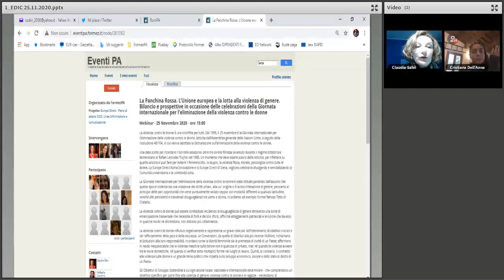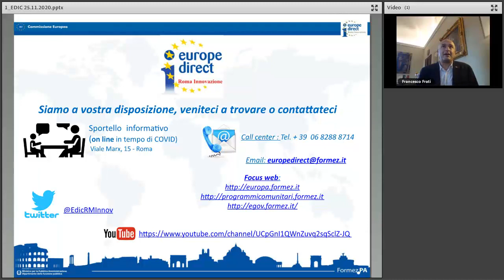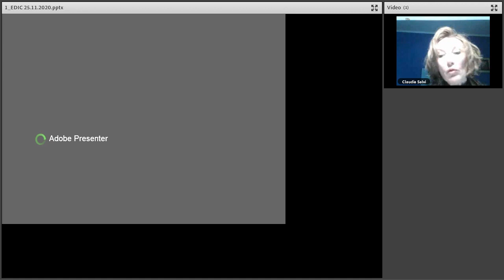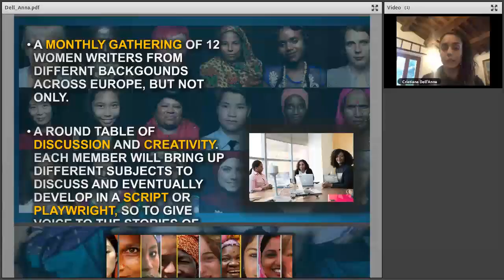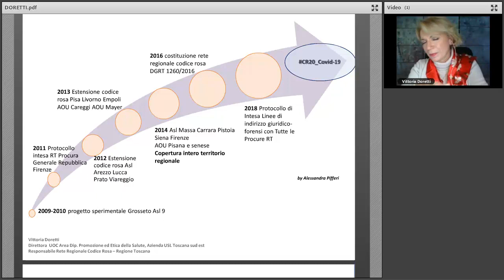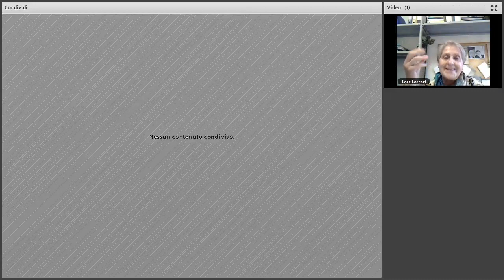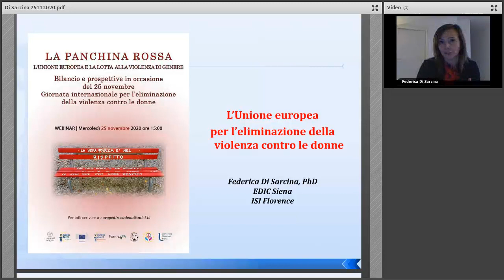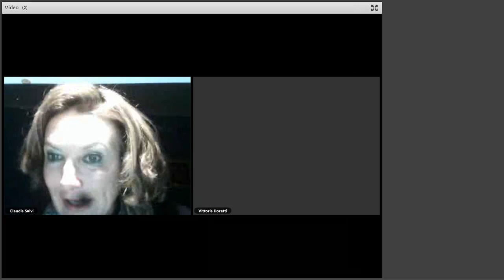La Panchina Rossa. L’Unione europea e la lotta alla violenza di genere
Bilancio e prospettive in occasione delle celebrazioni della Giornata internazionale per l’eliminazione della violenza contro le donne

25 Novembre 2020 - ore 15:00
La violenza contro le donne è una sconfitta per tutti. Dal 1999, il 25 novembre è la Giornata internazionale per l’eliminazione della violenza contro le donne, istituita dall’ Assemblea generale delle Nazioni Unite, a seguito della risoluzione 48/104, in cui veniva adottata la Dichiarazione sull’ eliminazione della violenza contro le donne.

Una data scelta per ricordare il terribile assassinio delle tre sorelle Mirabal avvenuto durante il regime dittatoriale domenicano di Rafael Leonidas Trujillo nel 1960. Un momento che deve essere scevro dalla retorica, per riflettere su quanto ancora si può fare per evitare il femminicidio, lo stupro, la violenza fisica, morale, psicologica contro tutte le donne. Lo Europe Direct Roma Innovazione e lo Europe Direct di Siena, vogliono celebrarla divulgando e sensibilizzando la Comunità universitaria e la collettività tutta.

La Giornata internazionale per l’eliminazione della violenza contro le donne è stata istituita partendo dall’assunto che questo tipo di violenza sia una violazione dei diritti umani, alla cui  origine vi è la discriminazione di genere; pensiamo al principio delle pari opportunità che viene puntualmente violato seppur con modalità differenti a qualsiasi latitudine, nonché alle persistenti e trasversali disuguaglianze tra uomo e donna, ricordiamo ad esempio l’ormai famoso Tetto di Cristallo.

La violenza contro le donne può essere combattuta recidendo la disuguaglianza di genere attraverso una sorta di emancipazione trasversale che necessita di forti e decisivi sforzi, affinché atteggiamenti patriarcali e le norme che da esso in qualche modo ne discendono, non abbiano più cittadinanza.

La violenza contro le donne influisce negativamente e rappresenta un grave ostacolo nell’ottenimento di obiettivi cruciali e nel rafforzamento della pace e della sicurezza. Le Convenzioni, da quella di Istanbul alla più recente NoMore, richiamano le Istituzioni alla loro responsabilità, ricordano come la libertà femminile sia la premessa di civiltà di un Paese; affermano in modo inequivocabile che la violenza maschile sulle donne non è qualcosa di privato, mai: né quando la violenza avviene tra le mura domestiche, né quando si verifica sotto molteplici forme nei luoghi di lavoro. Quindi, al contrario, il contrasto alla violenza sulle donne è un grande tema politico che impatta sullo sviluppo economico, sociale e dello stato di diritto di un Paese.

Gli Obiettivi di Sviluppo Sostenibile a cui ogni azione locale, nazionale e internazionale deve mirare – che comprendono un obiettivo specifico per porre fine alla violenza di genere: violenza contro le donne e le ragazze – necessitano di cambiamenti reali e significativi nella vita delle donne e delle ragazze, supportati da un cambiamento culturale e di prospettiva in cui all’azione legislativa deve corrispondere un’adesione piena ai principi di non violenza e ad un modus operandi di ognuna e ognuno di noi che superi le costrizioni di una cultura ancora legata a stereotipi che nella nostra società fanno molta fatica ad essere superati. Tuttavia, questo tipo di violenza non è inevitabile, ma la prevenzione è possibile ed essenziale.

In questo contesto lo Europe Direct Roma Innovazione del Formez PA e Europe Direct dell'Università di Siena e Europe Direct dell’Università di Trapani, in collaborazione con Regione Toscana, Commissione Europea, CUG  Comitato Unico di Garanzia Unisi e Just Peace Unisi e Università per gli Stranieri di Siena nell'ottica di sensibilizzare i cittadini sul tema del contrasto alla violenza sulle donne, hanno organizzato un webinar per esaminare quali sono le azioni di contrasto attualmente in corso a livello nazionale ed europeo.

Introduzione

- Claudia Salvi, Europe Direct Roma Innovazione

Saluti e note introduttive:
- Prof. Francesco Frati, Magnifico Rettore dell'Università di Siena

- Dott.ssa Claudia de Stefanis, Responsabile della comunicazione –  Rappresentanza in Italia della Commissione europea

Interventi:

- “Codice Rosa il modello toscano in Italia e all'estero" dott.ssa Vittoria Doretti, Responsabile Rete Regionale Codice Rosa, Regione Toscana

- “Il movimento ME TOO, esperienza nel campo del cinema e del teatro, il progetto Women Writers Round Table” - Cristiana Dell’Anna, attrice

- “La formazione come strumento di contrasto alla violenza di genere” - prof.ssa Anna Coluccia e dott.ssa Lore Lorenzi, Università di Siena

- “L’Unione europea per l’eliminazione della violenza contro le donne” - dott.ssa Federica Di Sarcina, esperta di politiche europee, Europe Direct Siena